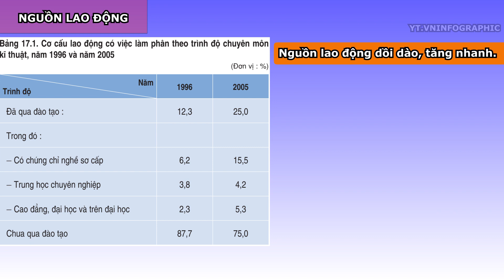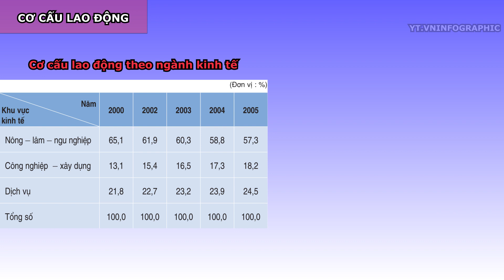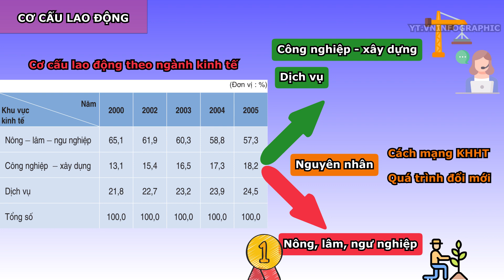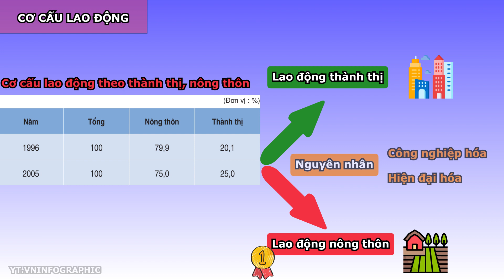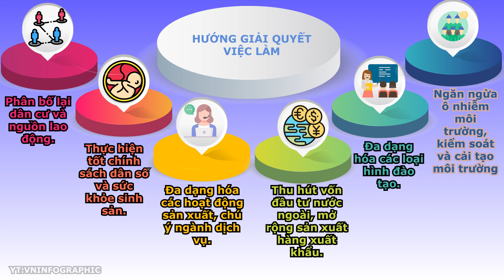Địa lí 12 - Bài 17- Lao động và việc làm